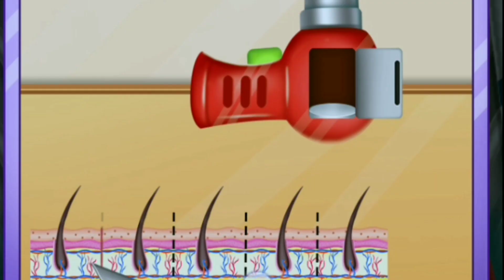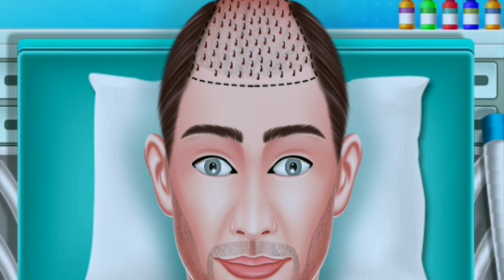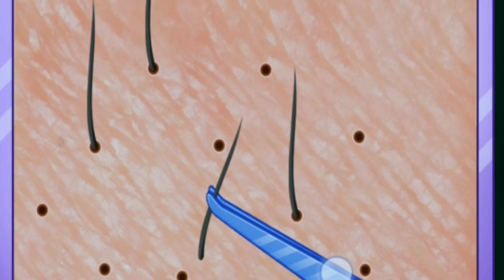Hair Transplant ll Step by step fue hair transplant surgery ll Best hair transplant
Hello friends welcome back to my channel, in my video we will share some healthy tips,and surgery in a animated surgery mode ,hope this will give a brief information for all surgeries
Hope you liked the video thanks for watching,keep supporting...Cataract surgery ll Eye surgery ll Glaucoma surgery ll Corneal transplant ll ASMR satisfying video ll asmr ll#gaming ll ll satisfying ll satisfying video ll ASMR medico girl